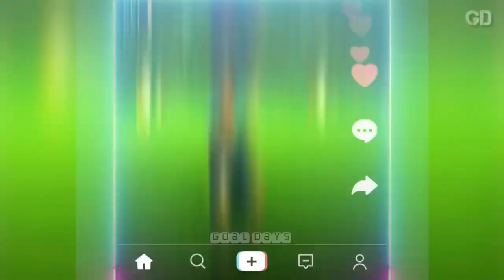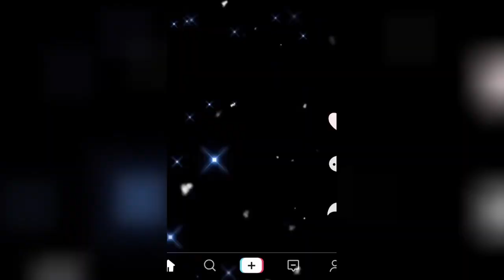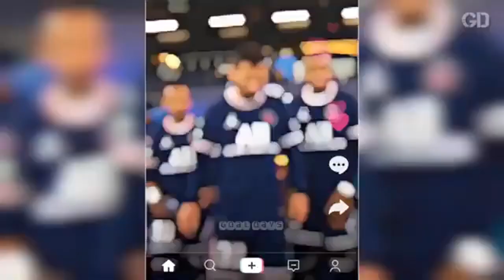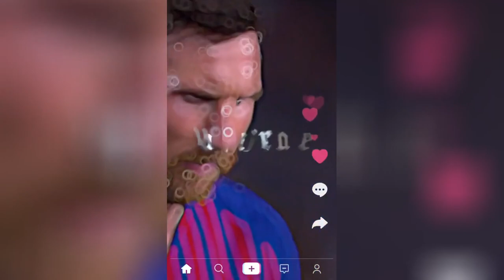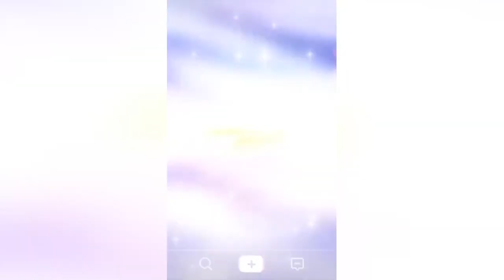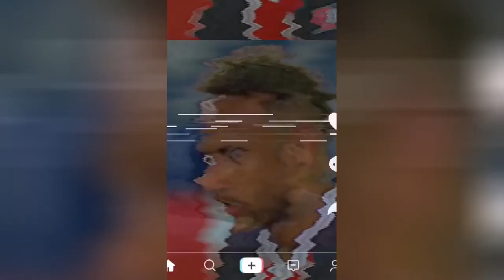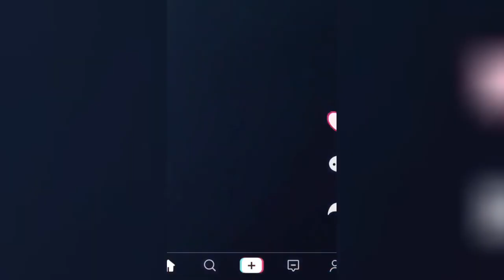as efootball pes 2022 | fifa 22 reels skills tiktok | best footbal edits